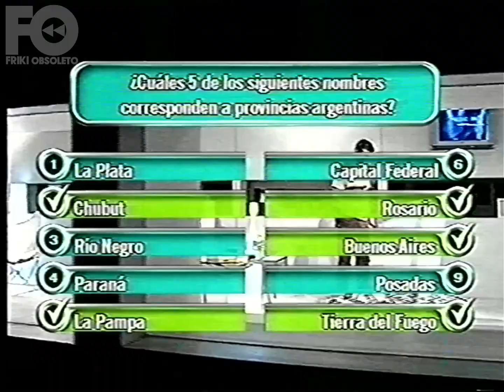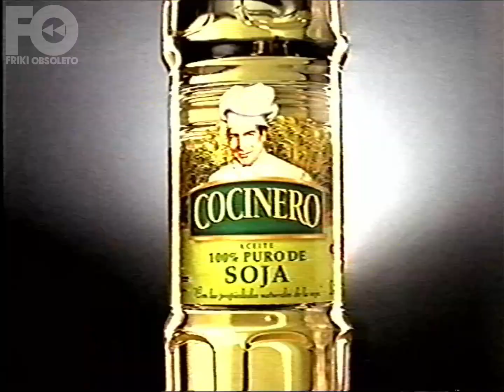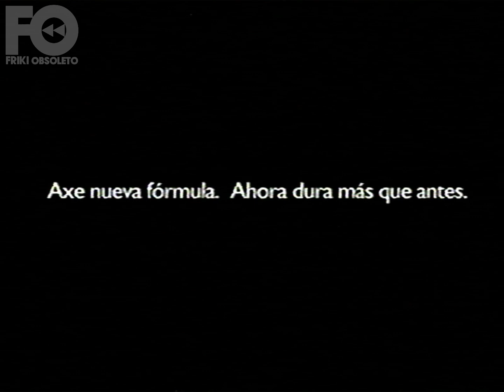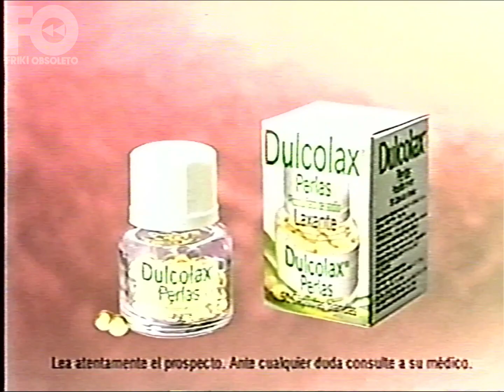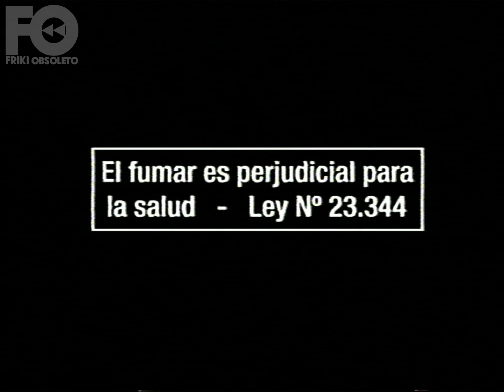Tanda Canal 13 - 1º de octubre 2002 [2]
Justo el día en que el canal del sol cumplía 42 años sin festejo alguno.